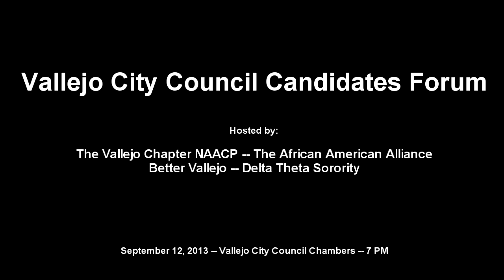Candidates Forum #2 Vallejo City Council 9/12/13